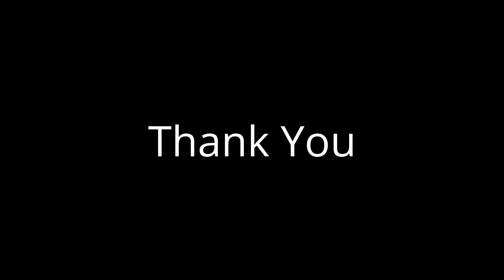Ratha Yatra - ISCON Kolkata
Ratha Yatra - ISCON Kolkata: Annually when the Lord of the universe, Jagannath along with his siblings - Baladev and Subhadra come out of their temple to shower mercy by glancing with their big round eyes during the month of Asad, as per the Vedic calendar is known as Rath Yatra.